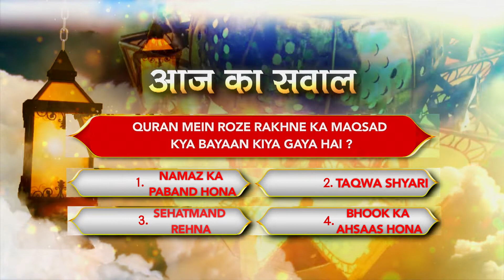RAMZAN QUIZ | AAJ KA SAWAAL | DAY 30 | ISLAM 360TV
Quran mein roze rakhne ka maqsad kya bayaan kiya gaya hai?
Please answer in the comment box.